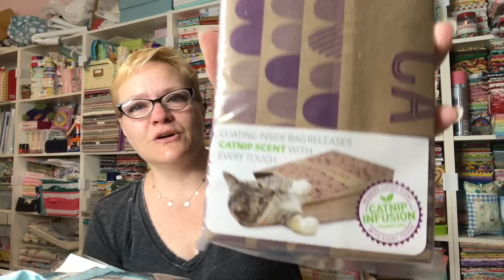TheYvetteRene Swaps Mini Charm Pack Handmade Lovelies with Lindee 🧵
CRAFTING WITH LISA MARIE (swap group on Facebook)
This is a closed group. Request entry and tell her I sent you!

You may use my link and code as often as you'd like.
     Address:  Yvette Niesel
                       554 Boston Post Road #137